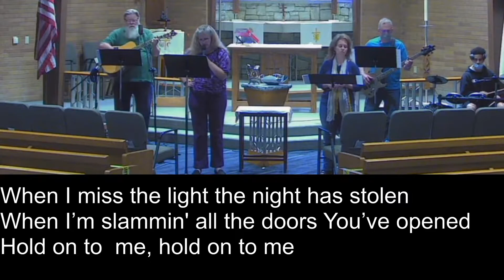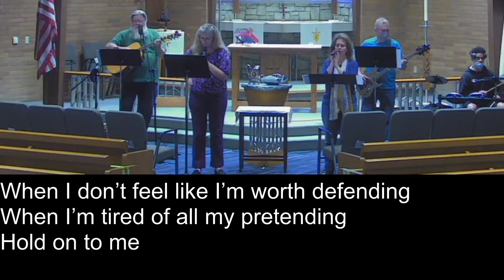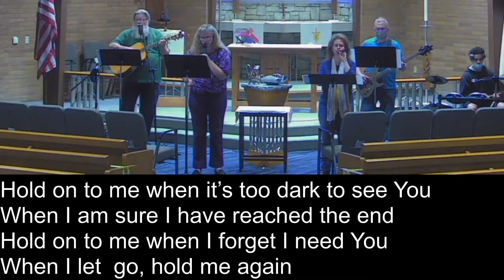Hold on to Me (with lyrics)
Performed by Cornerstone
CCLI License # 2740221
Song Select # 7130439